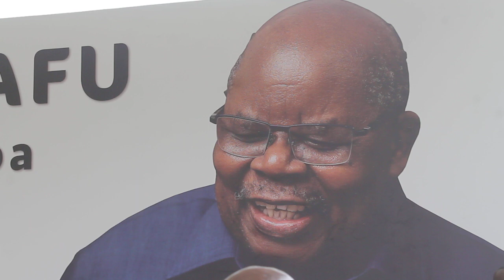Mwendo umeumaliza baba Mkapa - TOT Plus Band (live Uhuru Stadium)